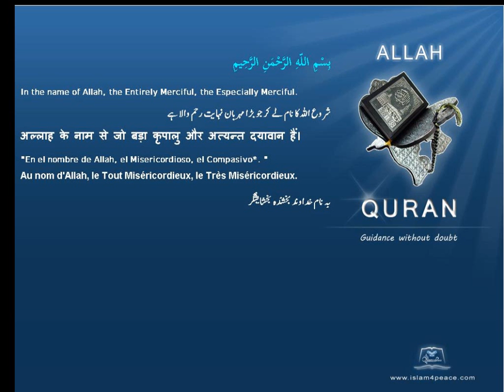مخلوق Creatures قرآن مجید اردوموضوع کے ساتھ